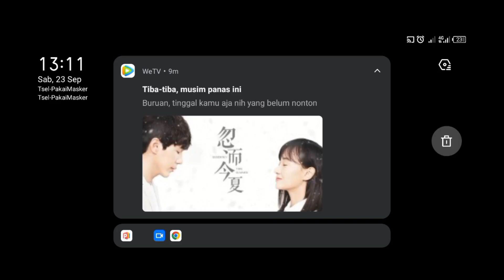Review Layla Revamp | Build & Emblem Terbaik Buat Layla - Mobile Legends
Hallo Slurr!!
Kali ini gw mau Mereview Hero Mm Yang telah di Revamp,, yaitu Layla dan gw juga merekomendasikan Build Plus Emblem Layla terbaik buat Solo Rank...

Adiosss